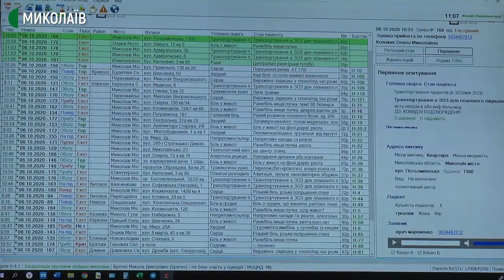Автомобілі швидкої допомоги працюють на Миколаївщині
Із березня 2020 року бригади екстреної швидкої допомоги діють за оновленим алгоритмом роботи з хворими – з підозрою на COVID-19. Медики мають за 10 хвилин встановити всі нюанси виклику, одягти захисні костюми і виїхати на місце перебування пацієнта.